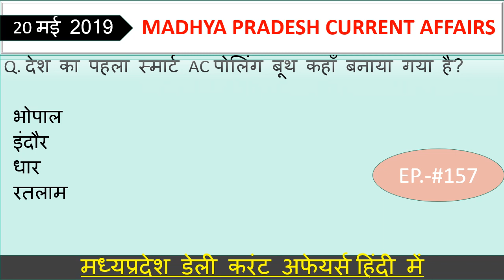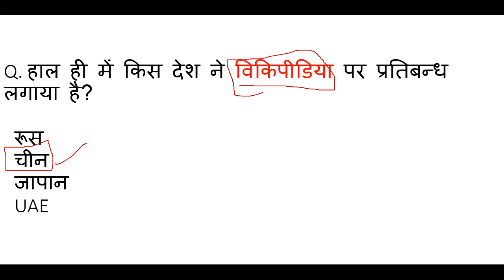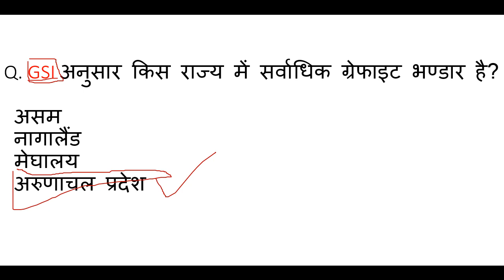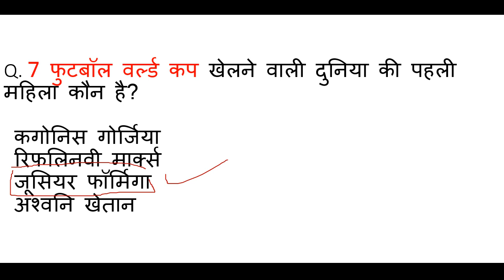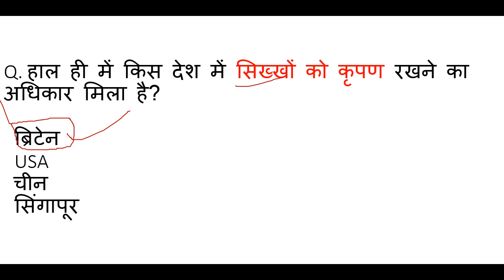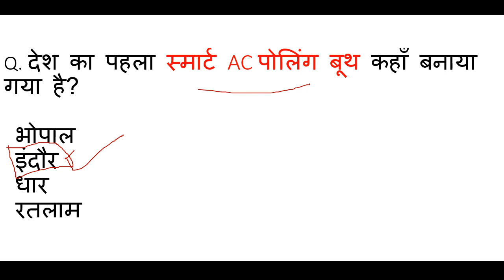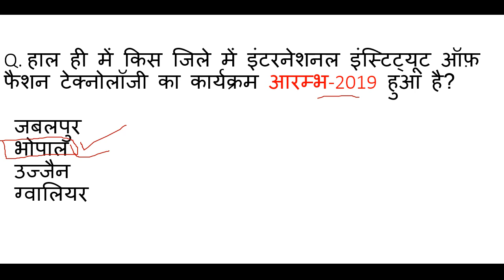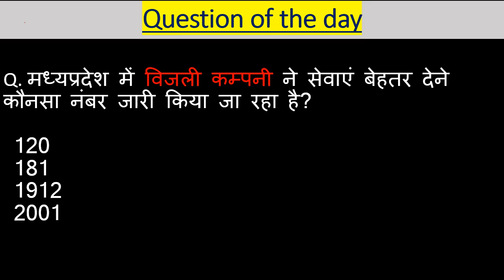Madhya Pradesh : Latest Current Affairs,MP Daily Current Affairs,mp current affairs 2019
13 अप्र